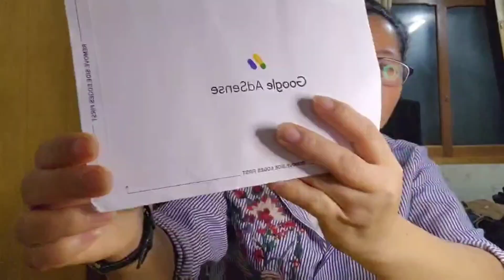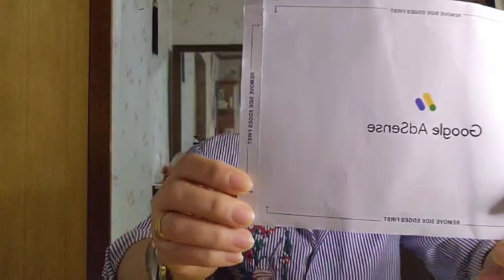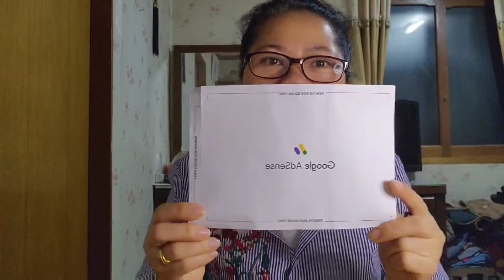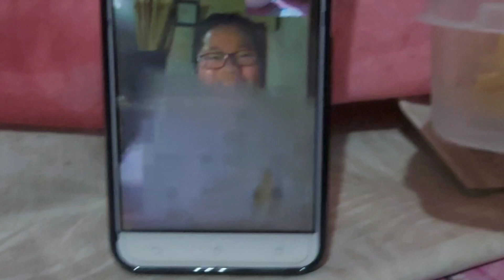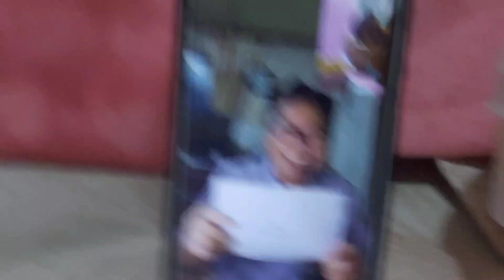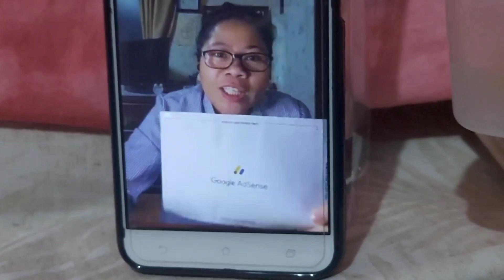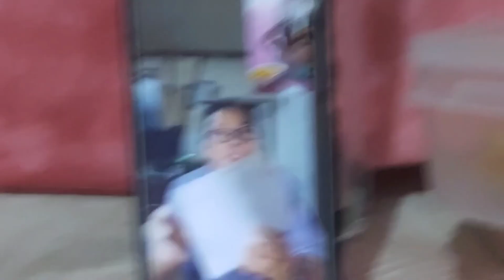Finally dumating na matagal kong inaantay😯🙏😭